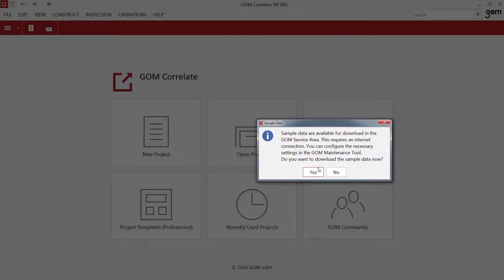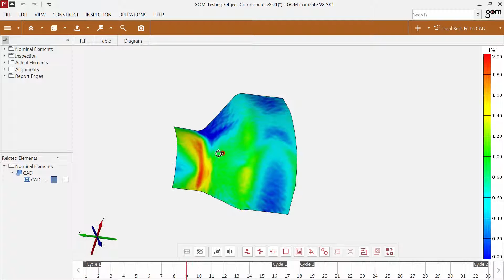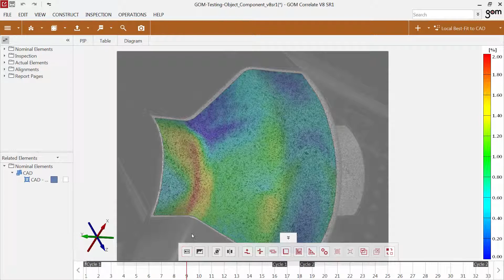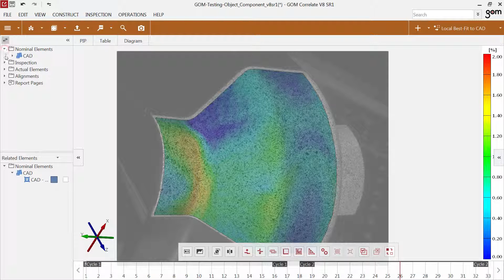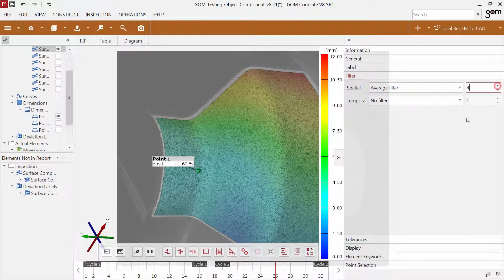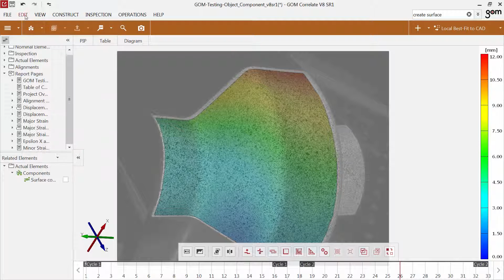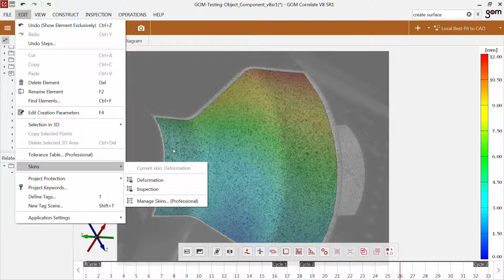GOM Correlate - Tutorial 1 - User Interface